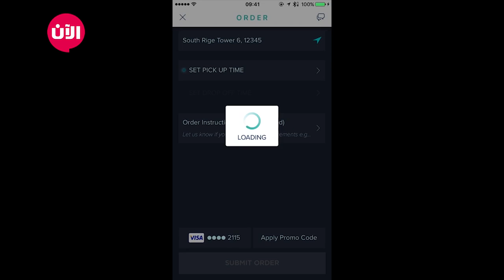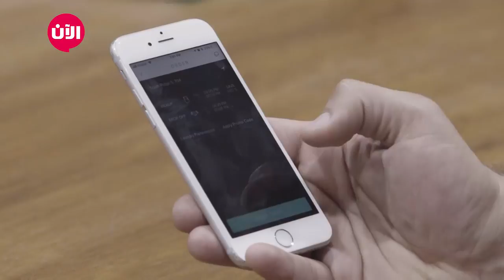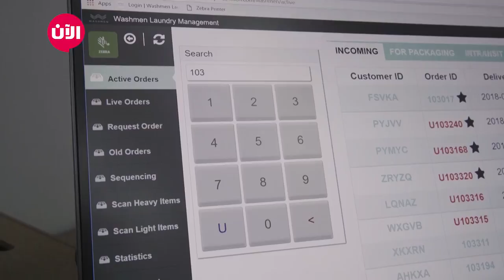خطوة جريئة - الحلقة الثانية عشر | خصائص ومميزات مشروع washmen